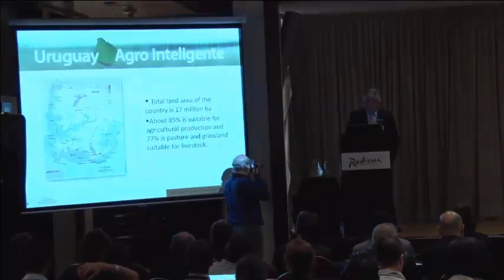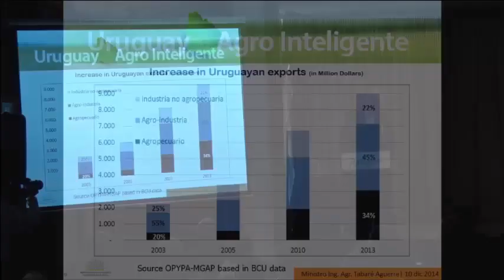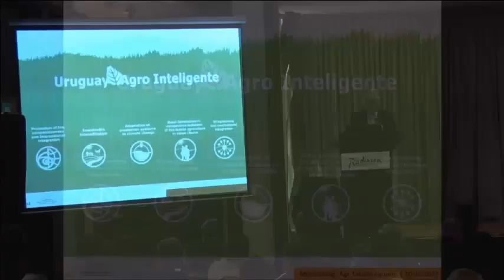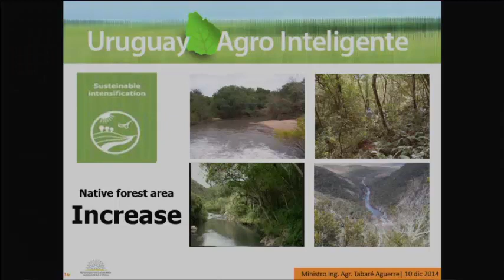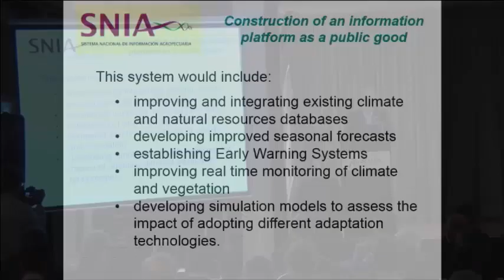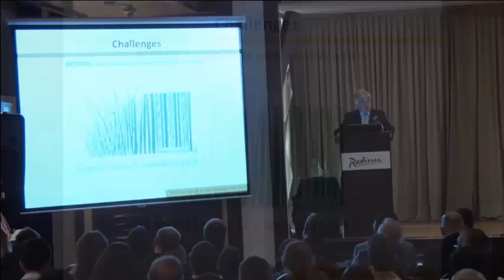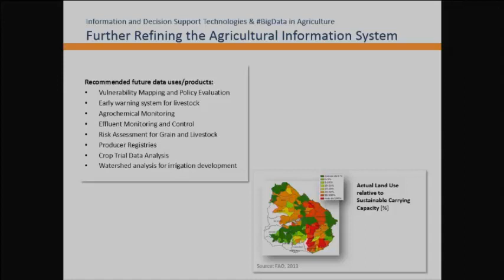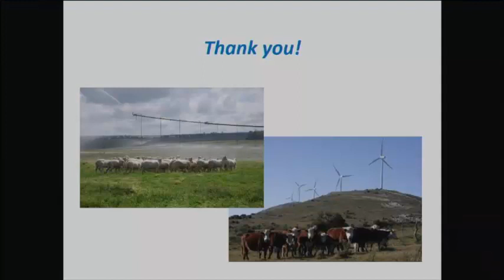Opening Session ICCS (English)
Greeting from local hosts.  Gabriel Pisciottano (Uruguayan Meteorological Institute), Francisco Beltrame (Ministry of Housing,  Planning & Environmental), Tabaré Aguerre (Ministry of Livestock)